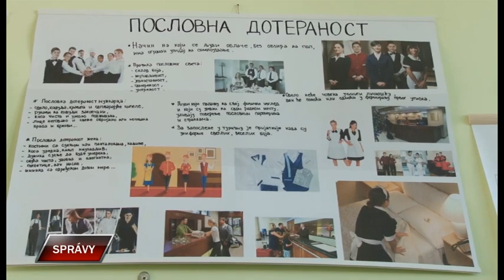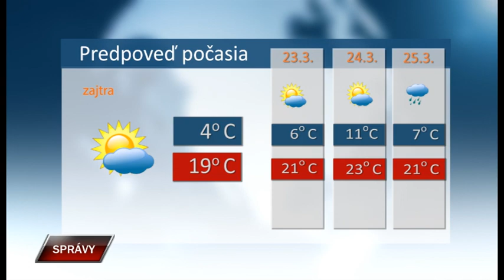Spravy 21 3 2023